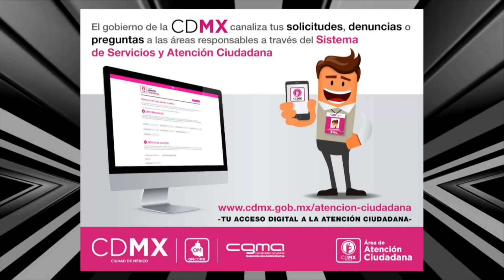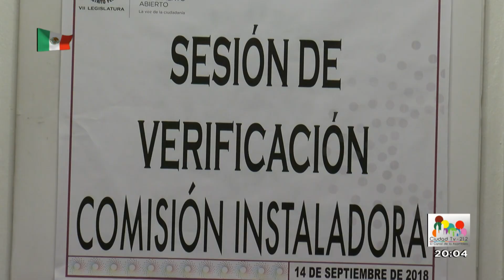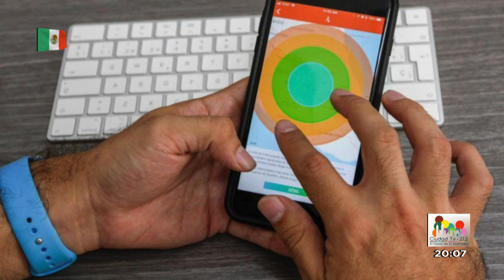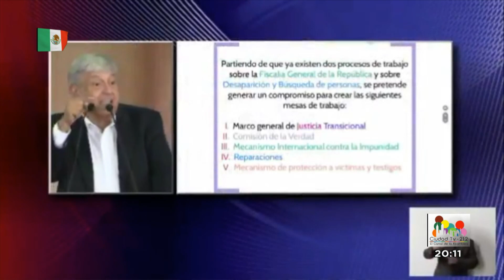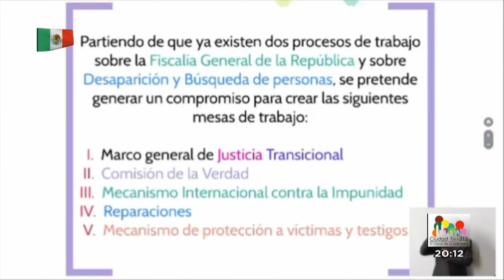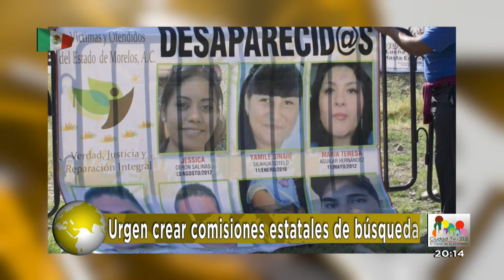Oportuno Noticias Noche - Viernes 14 de septiembre de 2018